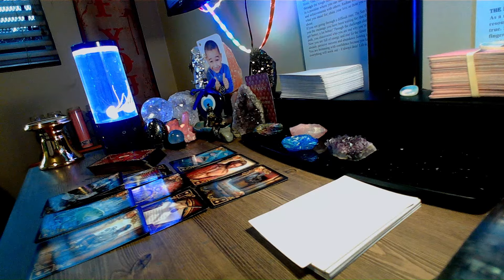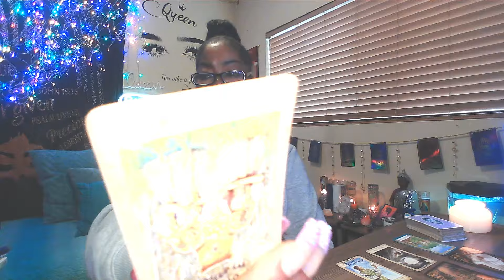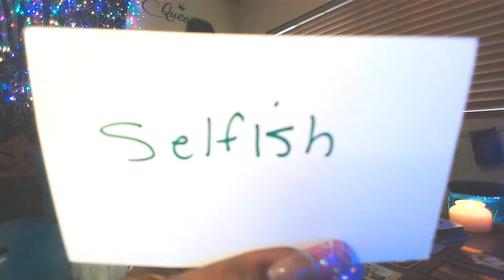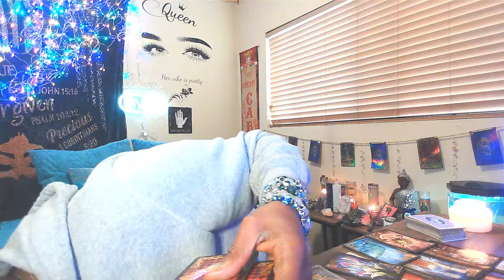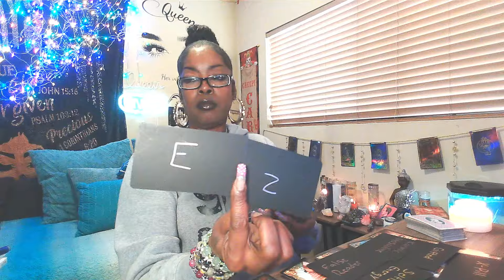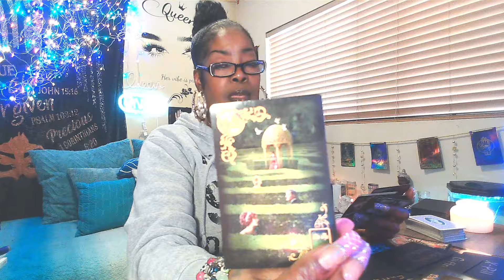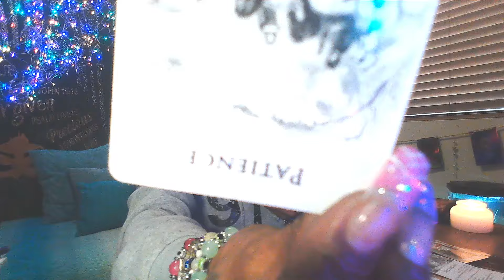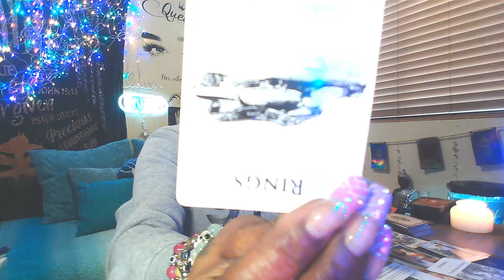DIVINE MASCULINE HAS CUT OFF HIS KARMIC BM. narcissistic ENERGY!!!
If you're interested in purchasing a Spiritual Protection Package for $44.44 Members Price $25
 $10 for members
Thank you in advance. 🥰🥰
Aunty!